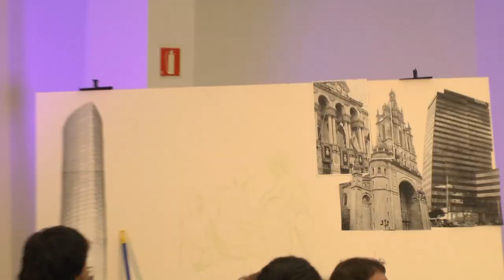Aldaketa abian - Estamos en marcha. Ekitaldiaren laburpena.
Bilbon antolatuko diren jardunaldien eta prozesuaren aurkezpen ekitaldiaren laburpen bideoa.